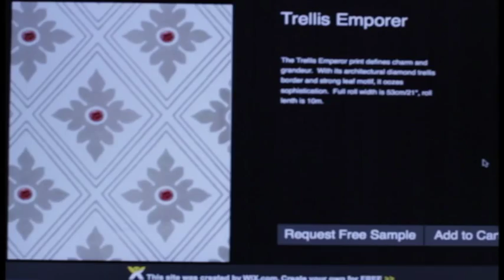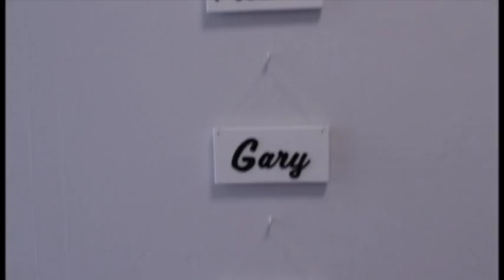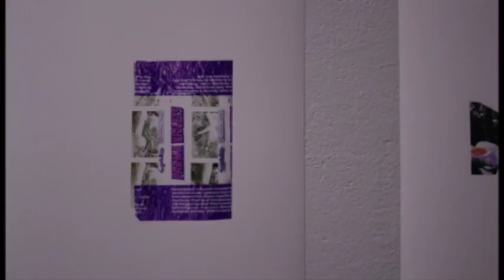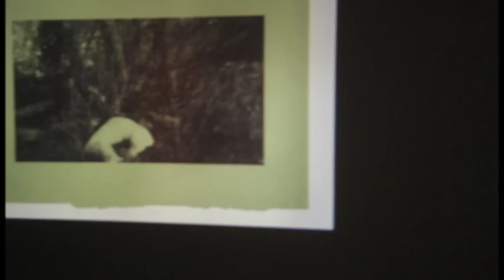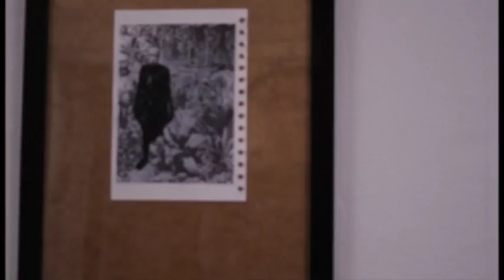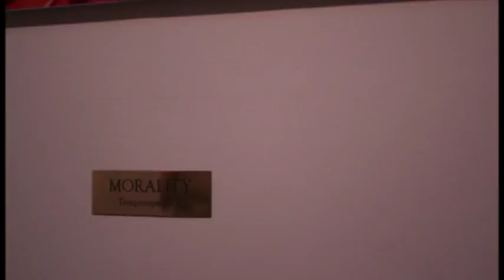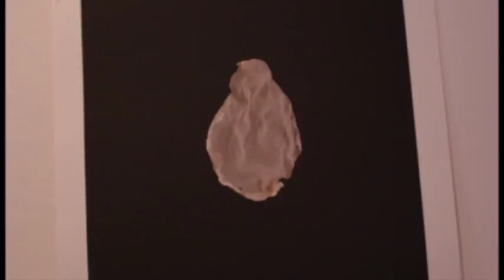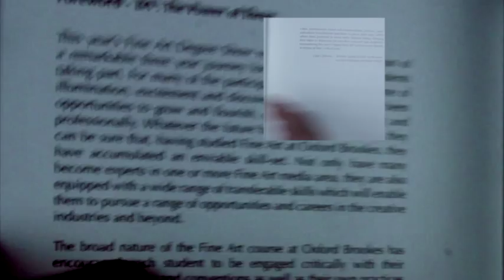Oxford Brookes Fine Art Degree Show 2013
Time Lapse Tour of the 2013 BA Degree show at Oxford Brookes University